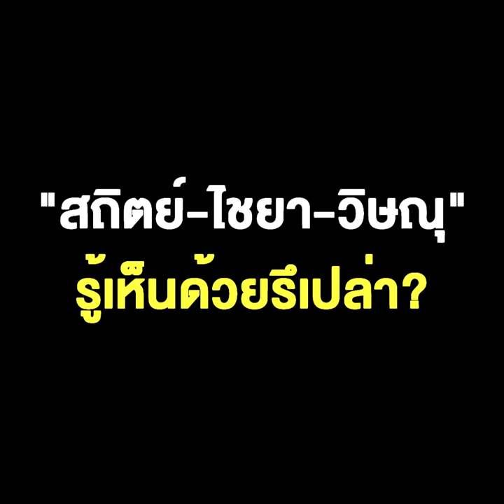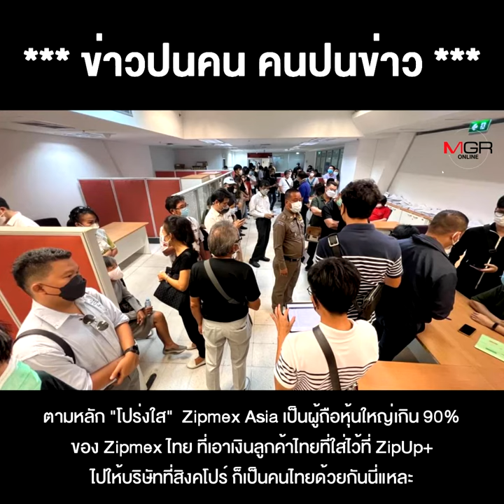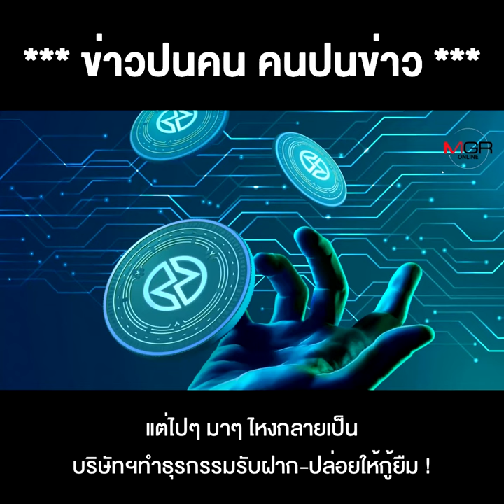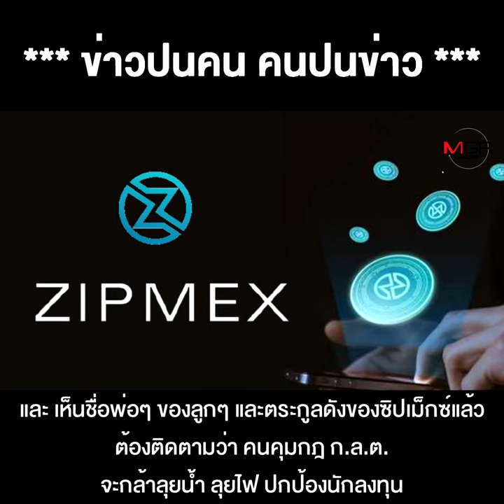ใครเป็นใครใน "ซิปเม็กซ์ " ลูกๆ เล่นกล ทำชาวบ้านเดือดร้อน "สถิตย์-ไชยา-วิษณุ" รู้เห็นด้วยรึเปล่า?